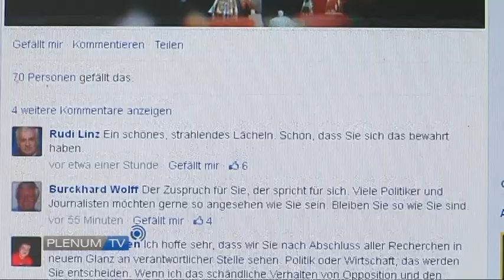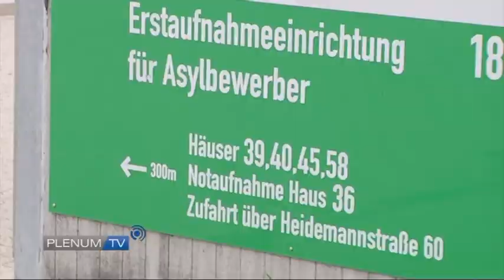PLENUM.TV -DAS MAGAZIN für Rosenheim im September 2014